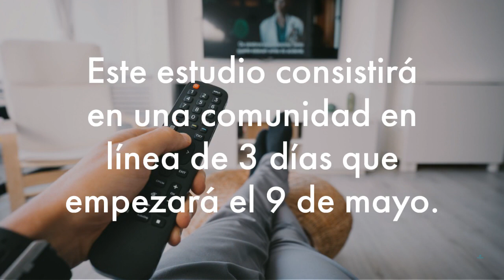20230413 TV Study!